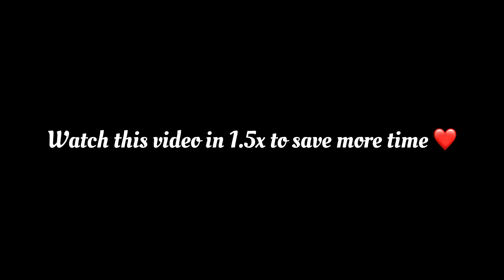6 months of medical school - my analysis (online classes, exams, what to expect & many more)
Watch this video in 1.5x to save time.

⌛️Time stamps:
0:00 - Introduction
1:00 - Online class experience
6:32 - Subject wise breakdown
11:52 - Exams
14:09 - What to expect?
15:30 - Final thoughts